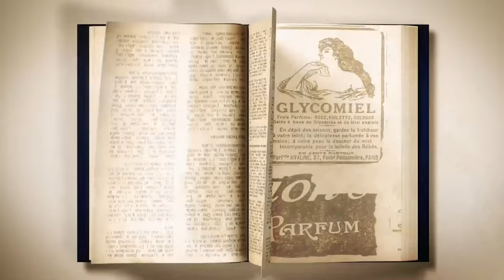COMO ESCREVER UM LIVRO: DICAS VALIOSAS PARA COMEÇAR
Você sabia que a cada ano, mais de 13 mil novos livros chegam às prateleiras no Brasil? 📚 Neste vídeo, João Branco, autor de dois best-sellers recentes, compartilha suas experiências e dicas sobre como alcançar o sucesso no mundo literário.

Assista ao vídeo para descobrir:

Como João Branco ficou 30 vezes entre os livros mais vendidos do Brasil.
Dicas para montar um livro, uma palestra ou um roteiro impactante.
A importância de entender o impacto desejado no leitor.
Como descobrir sua voz autêntica e estilo de comunicação.
Estratégias para estruturar seu conteúdo de maneira envolvente.
A influência do marketing na capa do livro e como ela atrai leitores.
A importância de buscar orientação de especialistas.
Como um livro pode ser parte de uma estratégia maior para ampliar oportunidades.

✨ Conheça os livros de João Branco:

"De Propósito": Como dar significado à sua jornada profissional.
"Desmarketize-se": Como fazer marketing de forma autêntica.

Junte-se a João Branco e comece a desmarketizar-se hoje!

📔Compre o Livro: Desmarketize-se: O novo marketing não parece marketing 🌟

“A melhor estratégia de Marketing é você se importar com o seu cliente”.
Conheça o novo livro do João e desmarketize-se - esse é o novo marketing.